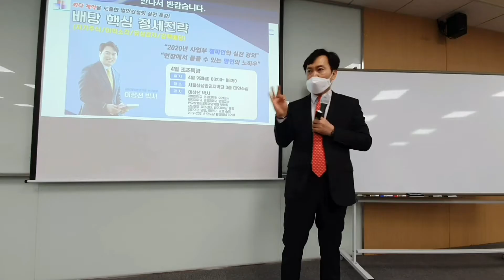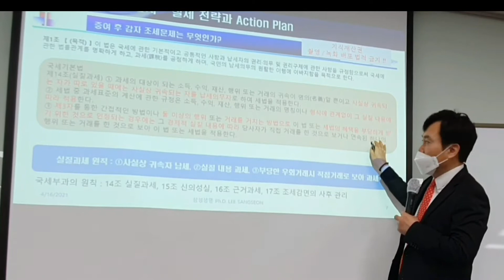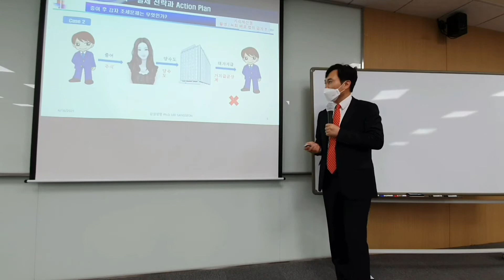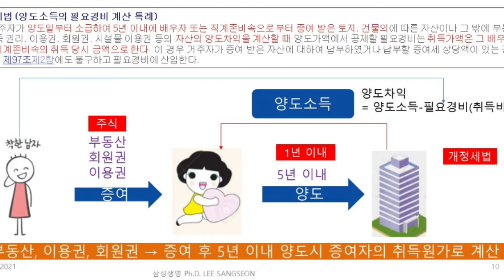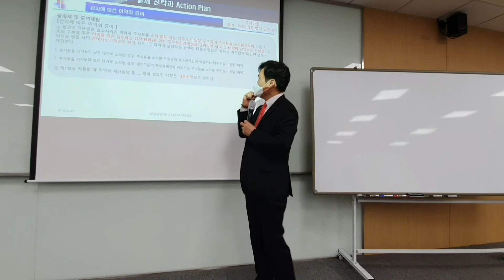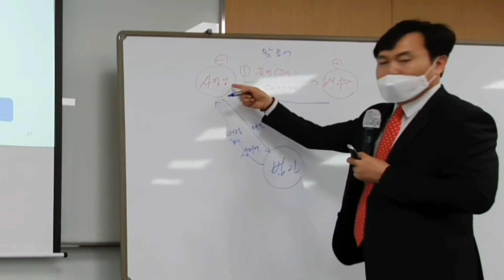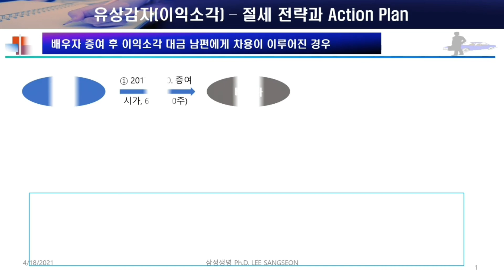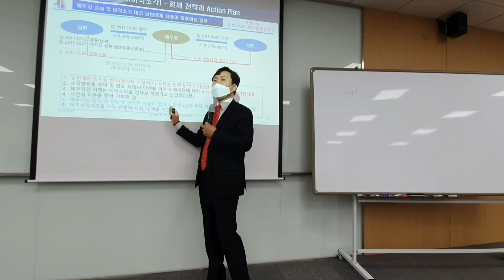이익소각, 유상감자 안전한가? 국세청 부인사례, 가업승계전략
명문장수기업을위한 경영플랫폼
가업승계 컨설팅
명의신탁주식 컨설팅
가지급금/가수금컨설팅
비상장법인 리스크관리 컨설팅
부동산 임대사업자 절세전략 컨설팅
법인의 이익잉여금 처리 컨설팅
개인사업자 컨설팅
이박사 가업승계연구소